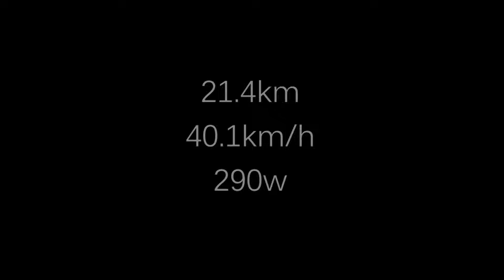Boldmere Bullets Chain Gang